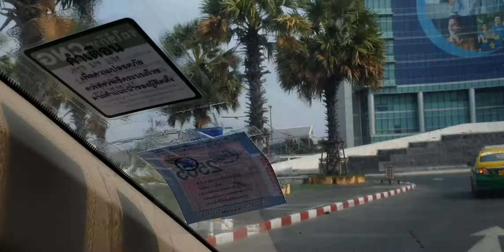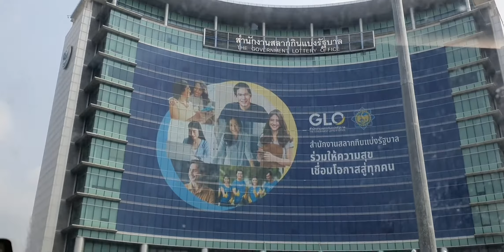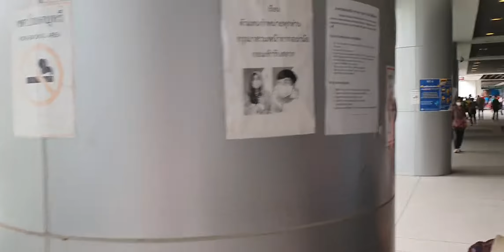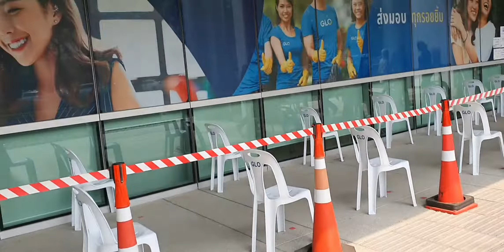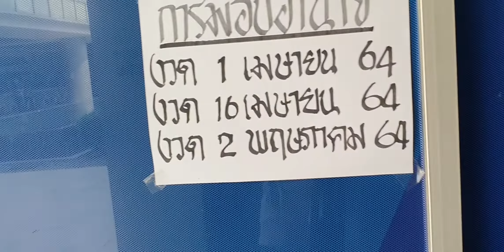สำนักงานสลากกินแบ่งรัฐบาล มาขึ้นเงิน